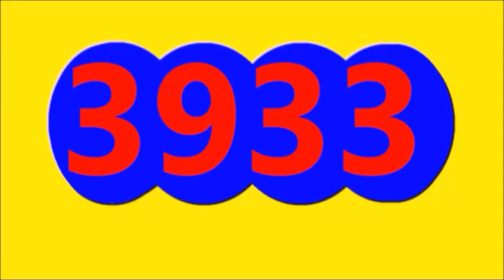Ultimos RESULTADOS SORTEOS DE LOTERIAS Y CHANCES DE ayer anoche LUNES 6 DE NOVIEMBRE DEL 2023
ULTIMOS RESULTADOS DE LOS CHANCES Y LOTERIAS DEL DIA DE ayer anoche LUNES 6 DE NOVIEMBRE DEL 2023